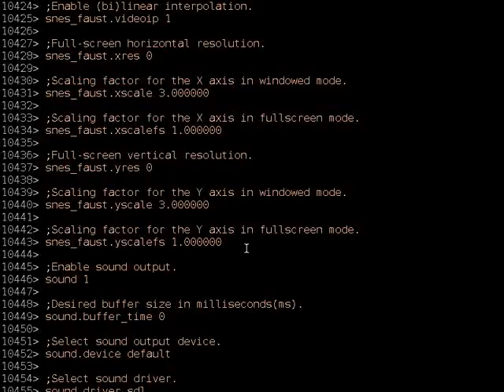[1cc] Sanic Pee & Nipples